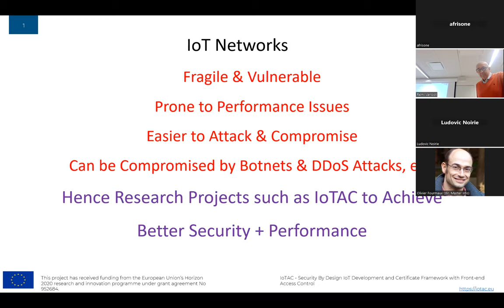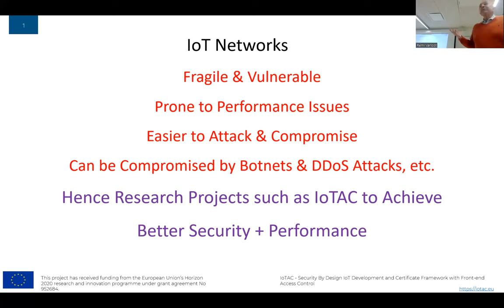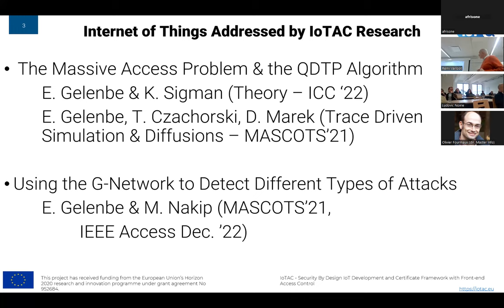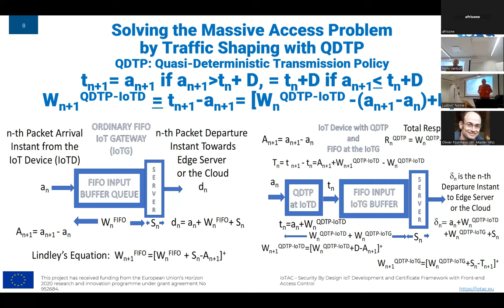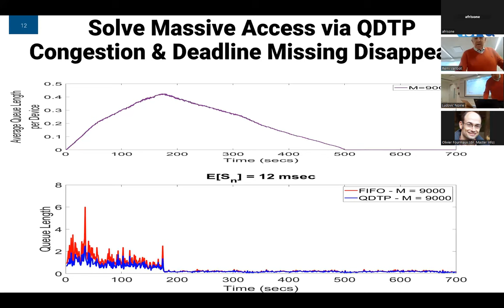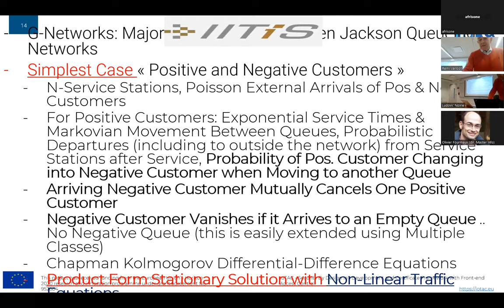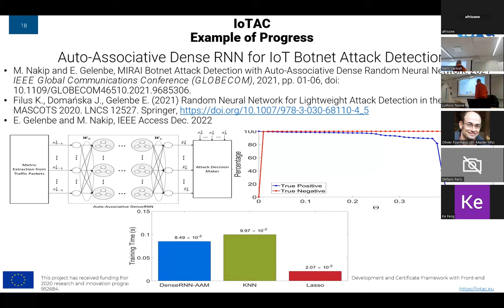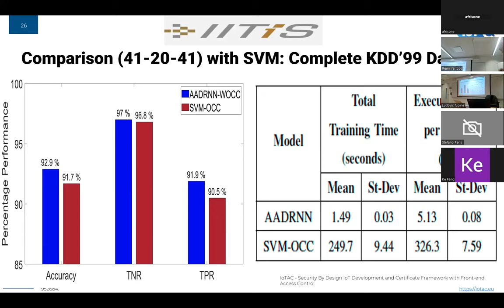"Methods to Improve IoT Performance and Cybersecurity" by Erol Gelenbe (Polish Academy of Sciences)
Seminar talk by Prof. Erol Gelenbe (Institute of Theoretical & Applied Informatics, Polish Academy of Sciences, & Laboratoire I3S Univ. Cote d’Azur) (22/02/2023)

"Some Methods to Improve IoT Performance and Cybersecurity"

Abstract
The relative simplicity and lightweight nature of many IoT devices, and their widespread connectivity via the Internet and other wired and wireless networks, raise issues regarding both their performance and vulnerability. Indeed, their own connectivity patterns based on the need to frequently forward and receive, data has given rise to the « Massive Access Problem (MAP) of the IoT » which is a form of congestion caused by the IoT’s synchronized and repetitive data transmission patterns. On the other hand, the opportunity that IoT devices present to malicious third parties for generating highly contagious distributed denial of service (DDoS) and Botnet attacks, is also a subject of concern which is widely studied. Thus this presentation will discuss our recent results and research directions that address both of these issues. Regarding the MAP, we will outline the Quasi-Deterministic Transmission Policy (QDTP), and its main theoretical result, and present trace driven measurements, which show that QDTP can effectively mitigate MAP. We will also show how a Machine Learning approach using novel Auto-Associative Dense Random Neural Networks can detect DDos attacks with a high degree of accuracy, and discuss the potential of « low cost » online learning to protect IoT gateways and devices against Cyberattacks. The speaker gratefully acknowledges research funding from the EC as part of the H2020 GHOST, SerIoT and IoTAC projects.